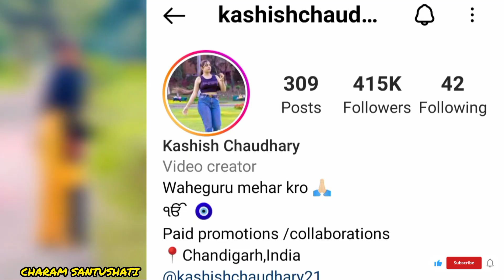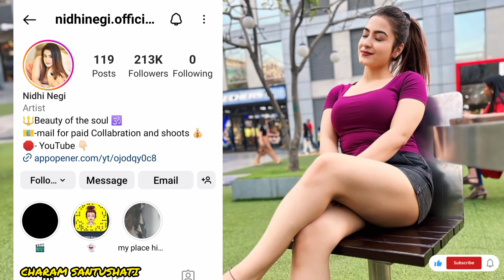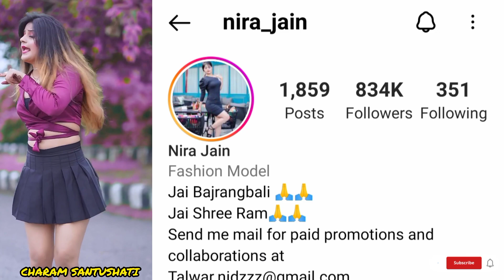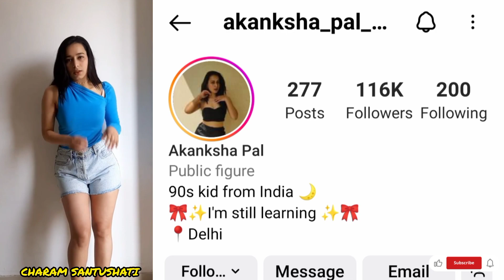Indian hot sexy girl Instagram idname | Indian girls trending video indian Instagram reel girls id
Top10 Trending Girls on instagram 🔥 इंडियन लडकियों की इंस्टाग्राम आईडी नाम 🔞 Hot girls viral shorts गर्ल्स नाम लिस्ट हिंदी

Top 10 Trending reels girls viral Instagram I'd name| Indian girls instagram hot I'd name

This channel is 💯%all about The beautiful girl with a beautiful
body of Gorgeous Female model biographies of female,Female Fashion Models,Instagram stars, social media stars,celebrities,fashion Beauty and fitness Girls/Females MAIN CONTENT OF @charamsantushati 🤗🙃😄
Here you will find a lot of interesting stuffs, Biographies,Age,Height,Weight,
Habits,Body measurements,
Relationship,Lifestyle ets.

अगर आप। instagram पर लड़कियों की id ढूंढ रहे हैं। तो कृपया इस youtube चैनल पर अवश्य जाएं । इसे दबाएं
और video like करने के साथ साथ दोस्तों में शेयर भी करें।

SPACIAL THANKS ❤️😘❤️

Note & Request:
If you have any copyright issues with ANY content used in THIS channel,or you find something that belongs to you and you don't like then before you claim it to YouTube.SEND-MESSAGE and the respective content would be DELETED A.S.A.P.Thankyou for your coperat behaviour.

indian girls
indian girls names
indian girls whatsapp group
indian girls whatsapp number
indian girls images
इंडियन गर्ल्स नेम
इंडियन गर्ल्स व्हाट्सएप ग्रुप
इंडियन गर्ल्स नंबर चाहिए
indian girls hairstyle
indian girls average height
indian girls
indian girl photo
indian girl names
इंडियन गर्ल नंबर लिस्ट
indian girl whatsapp number
indian girl photo beautiful
indian girls images
indian girl names starting with s
इंडियन गर्ल्स नेम
indian girl names
indian girl friendship online
indian girl whatsapp group joining
indian girl pic in suit
indian girl photos download
indian girl photo
इंडियन गर्ल नेम्स
indian girls
indian girls names
indian girls images
इंडियन गर्ल्स नेम
indian girls hairstyle
indian girls dresses
indian girls hairstyle
indian girls wallpapers
indian girls names
indian girl photo
इंडियन गर्ल्स नेम
hindustani girl photo
hindustani girl name
hindustani baby girl names
भारत की लड़की का फोटो
भारत की लड़की का नंबर
भारत की लड़की
भारत की लड़की का डोला
भारत की लड़की से
भारत सिंह की लड़की का डोला
भारत की खूबसूरत लड़की कौन है
भारत देश की लड़की
भारतीय लड़की
इंडियन लड़कियों के नंबर
इंडियन लड़कियों के नाम
इंडियन लड़कियों के व्हाट्सएप ग्रुप
इंडियन लड़कियों के नंबर whatsapp
इंडियन लड़कियों के नंबर चाहिए
इंडियन लड़कियों का मैच
Search इंडियन लड़कियों का व्हाट्सएप ग्रुप.